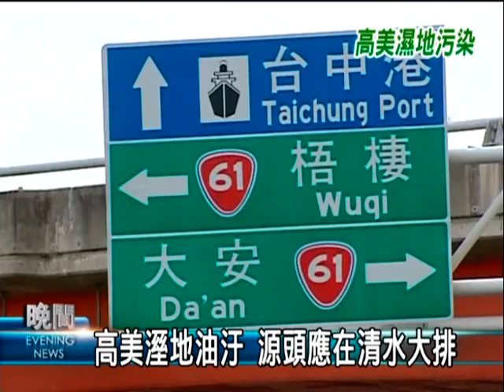2010-07-01公視晚間新聞(業者省小錢偷倒油汙 社會成本慘重)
"高美濕地發生有史以來最嚴重的汙染事件，環保署今天表示如果偷倒的真的是鍋爐重油其實業者本來的處理成本不會超過三萬元，但是為了省小錢現在卻要耗費難以估計的社會成本來清除汙染，實在令人遺憾。

更遺憾的是相關單位追查這到底是誰做的好事只能從監視器畫面來找線索，就像是大海撈針一樣。

被染黑的高美濕地，出動大批人力清除，不過這裡並不是汙染的第一現場，環保署根據油漬往上游追查，發現在西濱快速道路附近的清水大排內，還留有重油的痕跡。

從汙染量以及附近道路不大來研判，應該是一台十公噸的小型槽車偷倒的，令人遺憾的是，其實好好處理，只要花兩三萬元的成本而已。

其實處理有害事業廢棄物，環保署規定業者在車上、必須加裝像這樣的GPS系統，從收集、運輸到回收場，都可以掌控流向。不過重油並沒有納入GPS的管理項目，環保署解釋，重油回收之後可以賣錢、屬於有價廢料，幾乎不曾出現有業者、故意把錢倒到河裡面。

環保署推測，高美濕地上的重油汙染，很可能來自鍋爐使用後的，只不過，使用鍋爐的工廠到處都有，要找出是哪家工廠誰亂倒的，簡直是大海撈針。環保署表示，目前也只能靠檢警透過監視器畫面來追車、來追人。能不能找到兇手，還得祈求老天有眼。

記者 林靜梅 邱福財 台北報導"